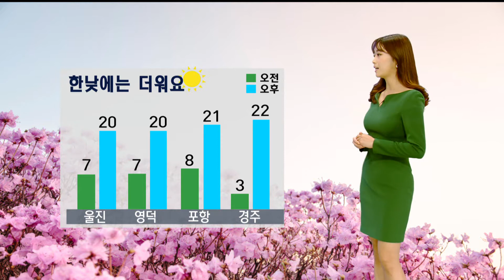[포항MBC뉴스]데스크날씨-안수진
◀ＡＮＣ▶

이번 주말은 맑고 포근한 날씨가 예상됩니다.

미세 먼지도 물러가
야외활동 하기에 좋겠습니다.

◀ＥＮＤ▶
◀ＶＣＲ▶

오늘 구름이 걷히면서 맑은 하늘에 햇살이
드러났는데요,
낮기온이 크게 오르지 못한데다 바람까지 불면서 쌀쌀하게 느껴졌습니다.

주말인 내일은 낮기온 20도를 넘어가면서 따스하겠습니다.
다만, 낮과 밤의 일교차는 크게 나겠습니다.
옷차림에 신경쓰셔야겠습니다.

내일 공기의 질도 좋겠는데요. 미세먼지 농도 좋음에서 보통단계로 마스크가 필요없겠습니다.

대기는 무척 건조하겠습니다. 건조주의보는 내일까지도 이어지겠습니다.

화재예방에 주의가 필요하겠고 건강을 위해 수분섭취도 잘해주시기 바랍니다.

내일 대체로 맑은가운데 오후가되면서 구름 조금끼겠습니다.

아침기온, 울진과 영덕이 7도, 포항이 8도 경주가 3도로 쌀쌀하겠습니다.
한낮이 되면 경북동해안 전지역이 20도를 넘겠습니다.

울릉도와 독도의 하늘 역시 맑겠습니다.

아침기온 울릉도7도, 독도 9도, 낮이되면 울릉도 16도, 독도 12도입니다.

동해상의 하늘 맑다가 오후가 되면서 구름 조금끼겠습니다. 바다의 물결 동해중부해상과 동해남부해상에서 최고 2m로 일겠습니다.

이번 주말부터 다시 낮기온이 크게 오르기 시작해 다음주면 만개한 벚꽃을 보실 수 있겠습니다.